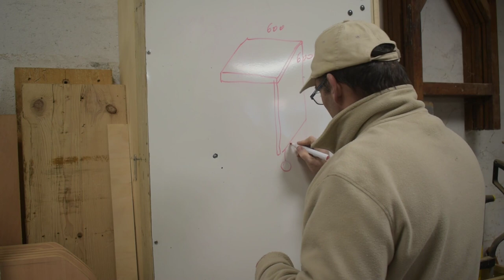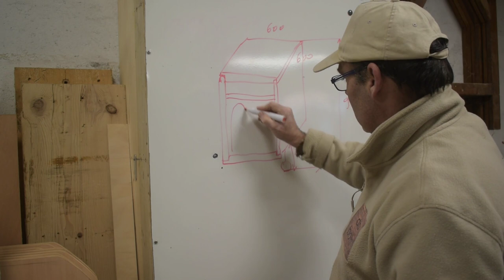Comment faire un meuble à roulettes pour la scie à onglets partie 1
Pour cette vidéo, je vous montre comment j'ai fabriquer un grand meuble pour ma scie à onglet
↓↓↓Plus d’infos ici ↓↓↓

Les inserts M6

Les roulettes

La scie à onglet